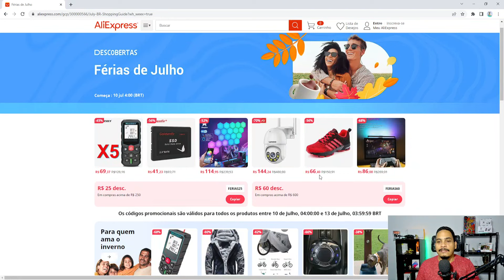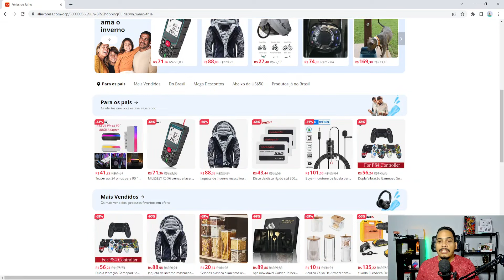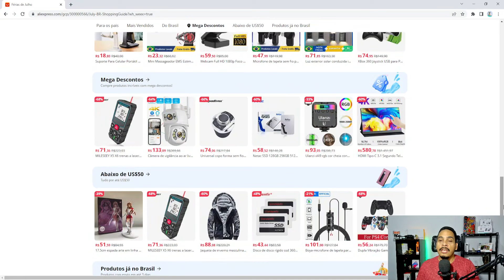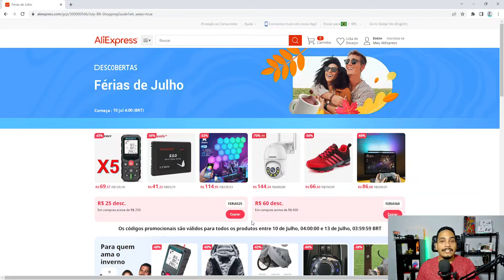TAXAÇÃO ALIEXPRESS DIRETO NO SITE AINDA NÃO ATIVO! MAS TEM PROMOÇÃO COM CUPOM ALIEXPRESS!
Taxação aliexpress direto no site ainda não ativo! mas ter promoção com cupom aliexpress!
Não é só noticia ruim a respeito da taxação aliexpress que trago no canal.
Hoje falo sobre uma promoção aliexpress que promete ser a melhor de julho e tem cupom aliexpress.
Inclusive os cupom aliexpress estão logo abaixo.

⚠️Cupons validos a partir de 10/07
R$ 25 em compras acima de R$ 250:FERIAS25
R$ 60 em compras acima de R$ 600:FERIAS60